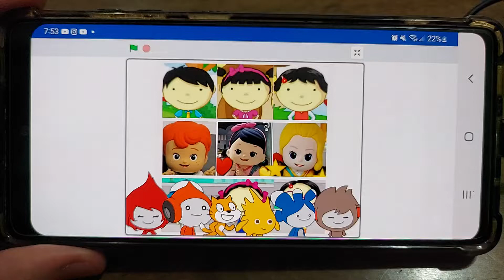I made the Three Seven Two Shop, Carriesoft and Scratch mascot and characters